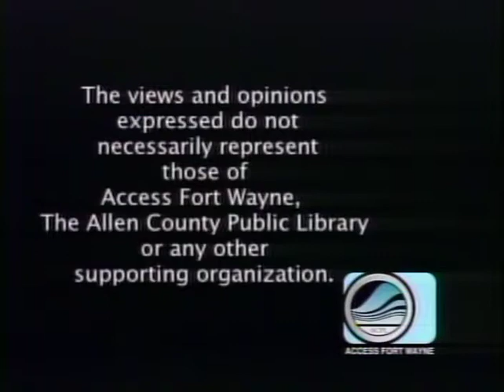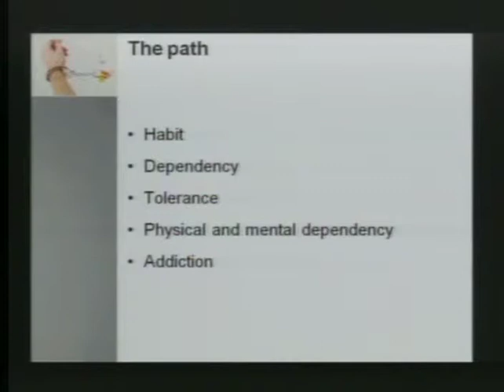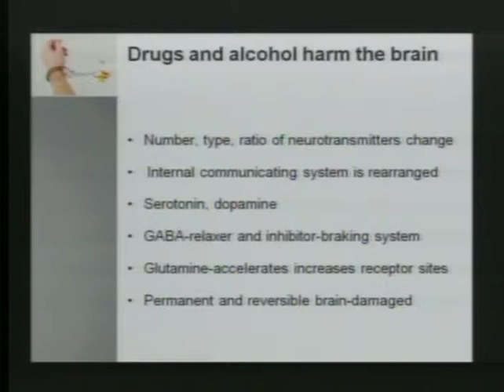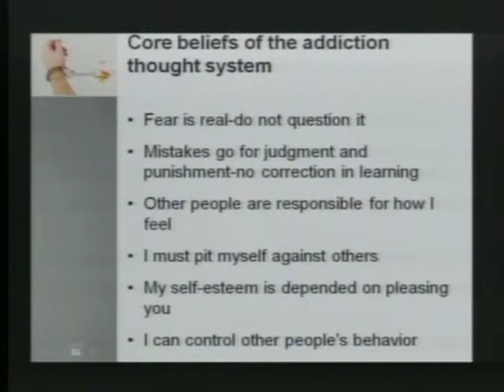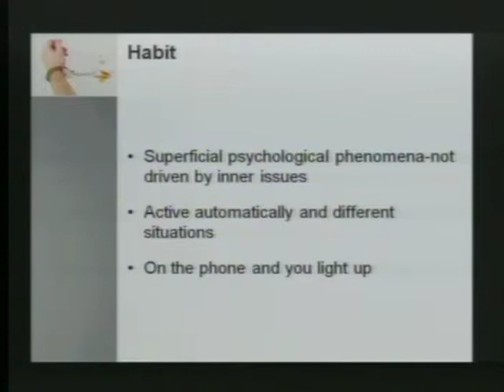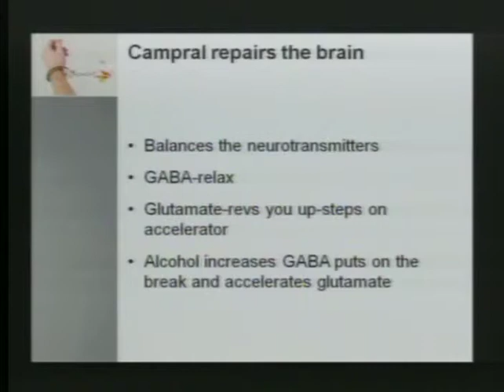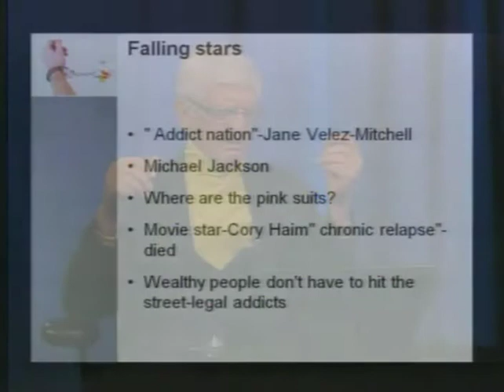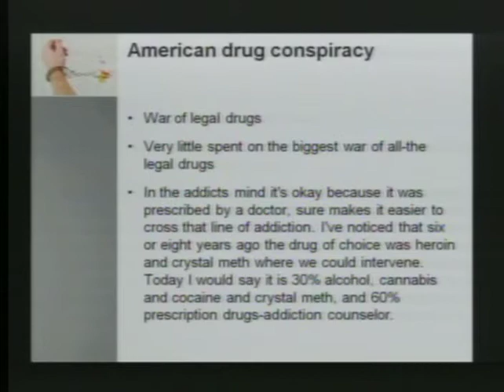Narcotic Addiction and Chronic Pain